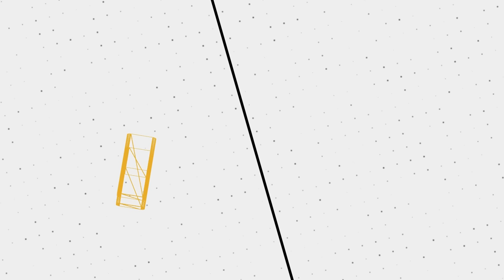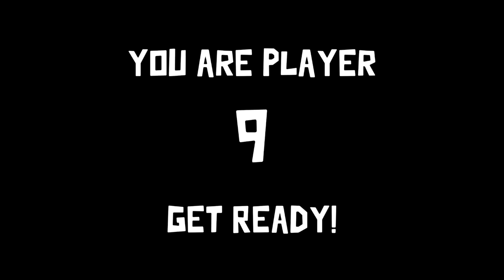Goose Goose Duck Funny Moments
🖼️ 𝗧𝗵𝘂𝗺𝗯𝗻𝗮𝗶𝗹 𝗕𝘆: 𝗟𝘂𝗻𝗮𝗿_𝗜𝗶𝗻𝗸
💛 𝗙𝗲𝗮𝘁𝘂𝗿𝗶𝗻𝗴:
💽 𝗚𝗮𝗺𝗲 𝗨𝘀𝗲𝗱:
𝗚𝗼𝗼𝘀𝗲 𝗚𝗼𝗼𝘀𝗲 𝗗𝘂𝗰𝗸